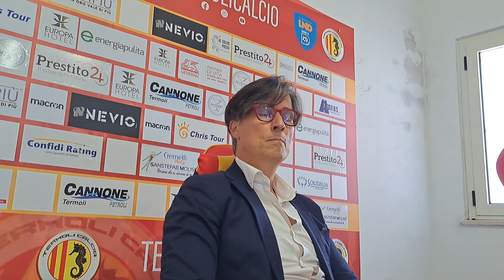Termoli calcio 1920 salvo in serie D, la conferenza stampa del patron Flaviano Montaquila